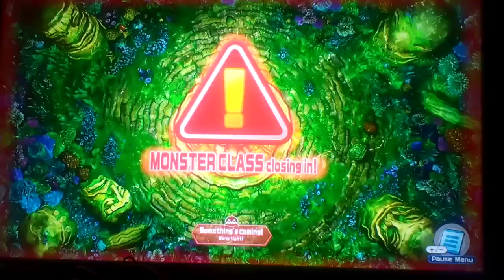Let's Play Ace Angler Fishing Spirits Part 24:Catching Fish And Dry And Me Chatting